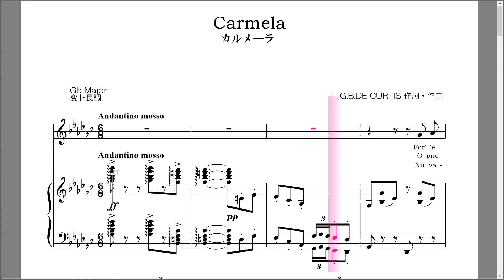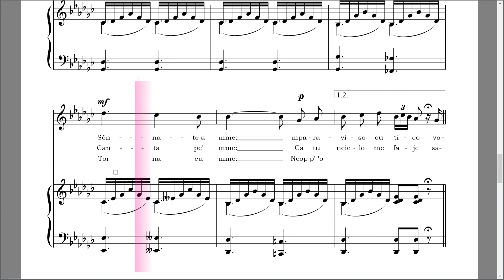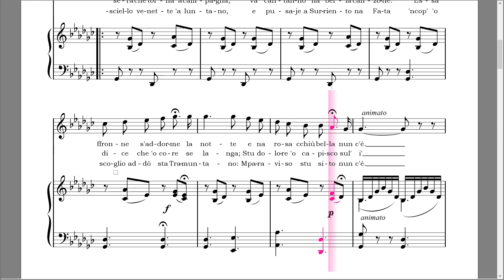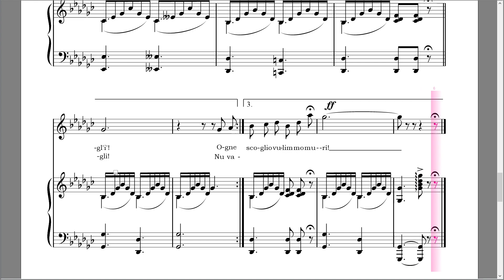カルメラ Carmela 変ト長調 ヴォーカル＆ピアノ楽譜 自動演奏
カンツォーネ『カルメラ Carmela』のヴォーカル＆ピアノ楽譜。変ト長調。
G.B.DE CURTIS 作詞・作曲
リクエストいただければ他のキーの移調譜もお作りします。

ID:@896agxol